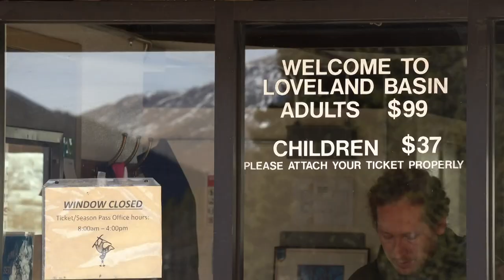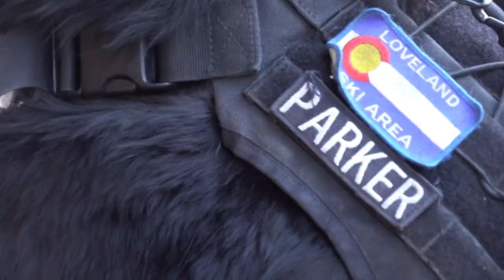Opening day at Loveland Ski Area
Snow is in the forecast for Loveland Ski Area's opening day on Thursday.

9NEWS (KUSA) is located in Denver, Colorado.